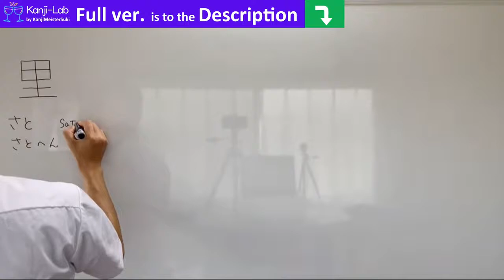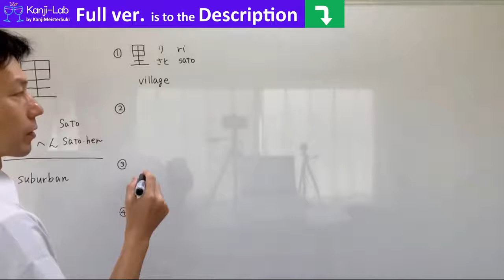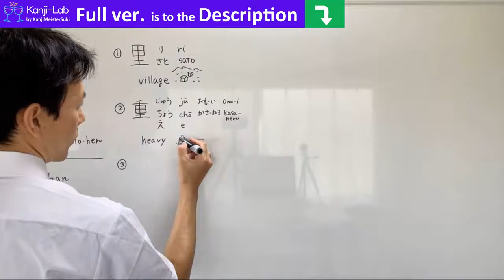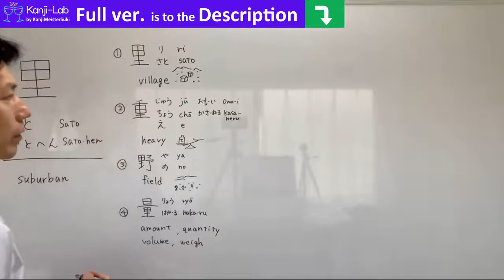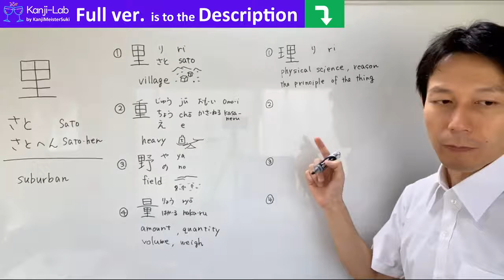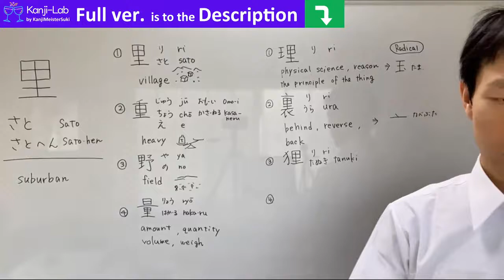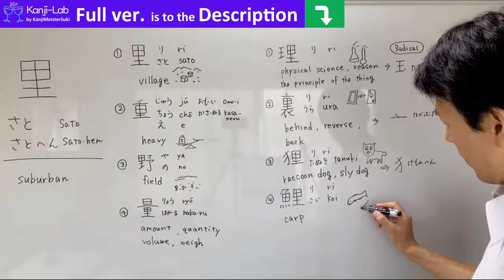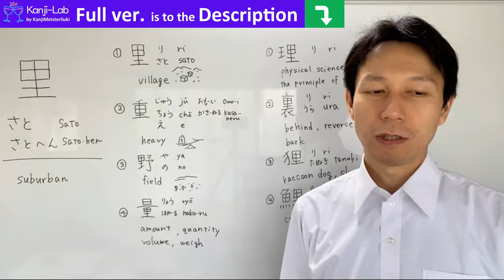Learning Radical of Japanese Kanji【里】(sato, satohen/field)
■Continue watching at iLAB
This is a video about the kanji radical 里.
It introduces the meaning of the radical and the Kanji belonging to this radical.

■Why I made the video?
When studying Japanese, it is very difficult to memorize Kanji characters.
It is very tiring to memorize about 2,000 kanji.
But, if you break down the kanji like a puzzle and understand the meaning of each kanji, you can guess the meaning of the kanji from those parts.
You also make the kanji easier to understand and remember.
Let's study together to learn Japanese and have a pleasant life.

■Channel Description
I love Japanese Kanji since I was a child.
I remembered them by looking at Kanji books and dictionaries.
There are many Kanji characters, and the shapes are complicated, so I think it's difficult to remember.
But there is a trick to remembering it.

■About iLAB
iLAB also goes a step further and introduces the origins of kanji, other words, proverbs, four-character phrases（四字熟語）, and example sentences. It is available for $3.9 per month. Master the Japanese language and achieve the life you want!